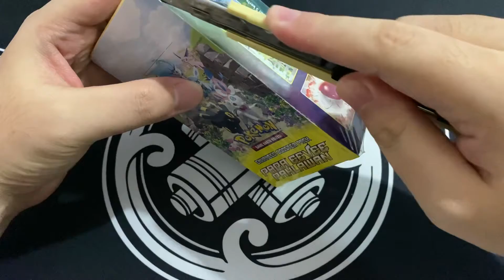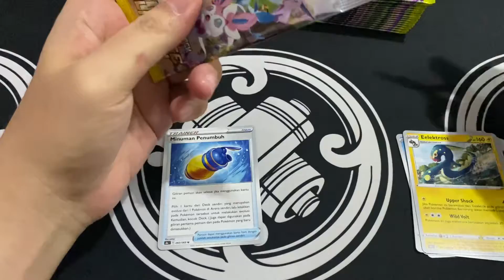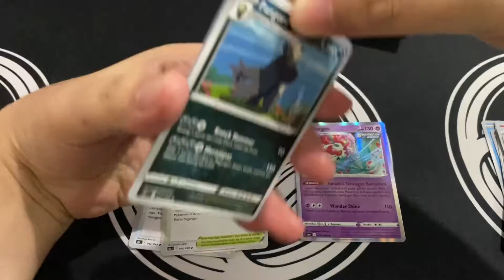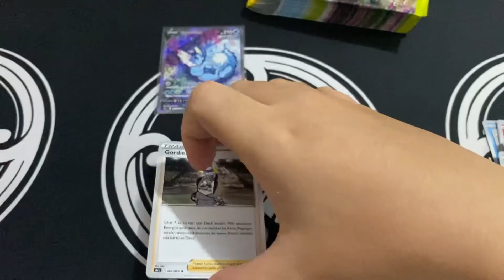Unboxing (lagi) Eevee Heroes Booster Box Indonesia